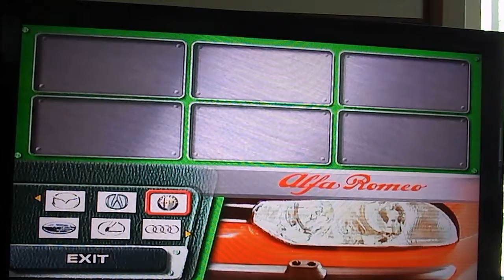Sega GT 2002 CPU Race 12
Single CPU Race with a car called: Mercedes Benz E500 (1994),
Track: Desert Super Ring
Car: Mercedes Benz E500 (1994)
Platform: XBOX
Genre: Racing